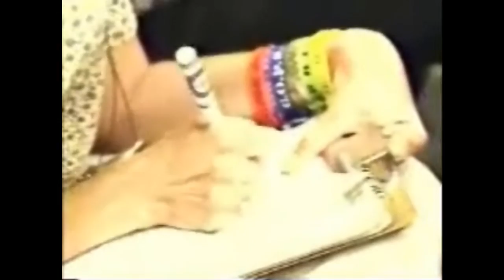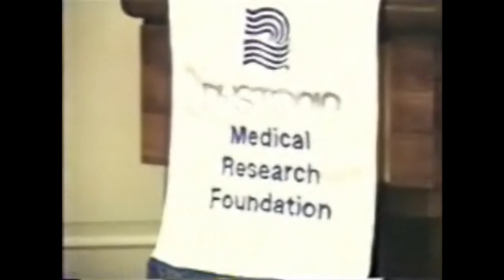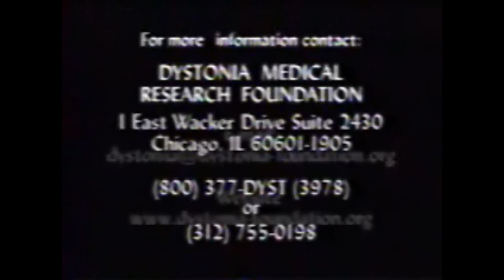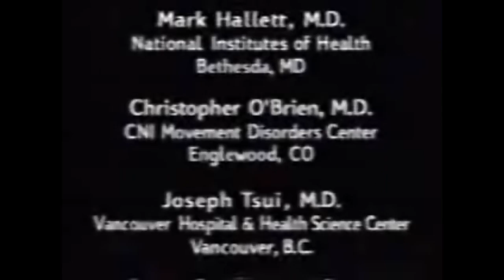Dystonia A Movement Disorder Part 2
Dystonia A Movement Disorder  Cervical dystonia  spasmodic torticollis Blepharospasm Oromandibular dystonia Spasmodic dysphonia Laryngeal dystonia Focal dystonia writer's cramp